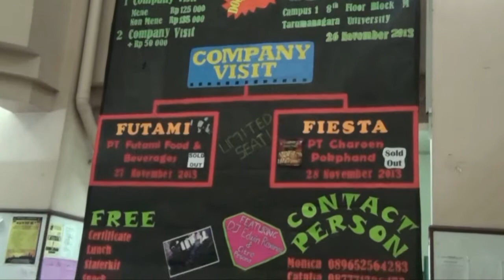[Liputan] CVS IMMANTA 2013